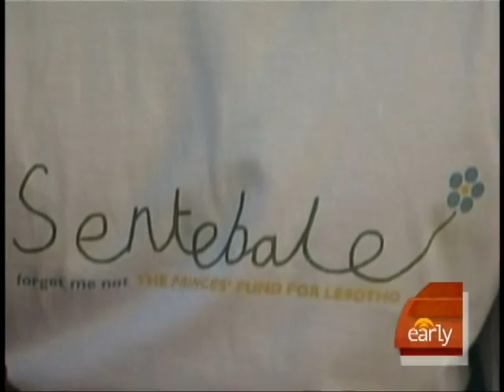Prince Harry's Mission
Carrying on where his mother, the late Princess Diana, left off, Prince Harry is raising money and awareness for AIDS orphans. Elizabeth Palmer reports.